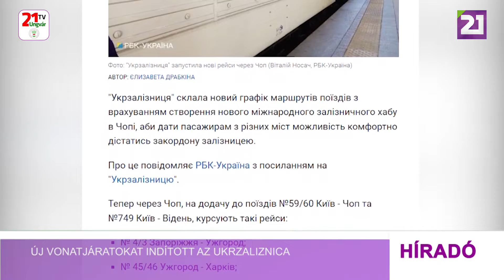Tv21 Ungvár - Új vonatjáratokat indított az Ukrzaliznica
Az Ukrzaliznica új menetrendet készített, amelynek megfelelően ezentúl számos vonatjárat érinti Csap nemzetközi vasúti csomópontot, hogy az Ukrajna különböző városaiból érkező utasok kényelmesen utazhassanak tovább külföldre vasúton – számolt be az ukrán vasúttársaság sajtószolgálata. Az útvonalak módosítása lehetővé teszi, hogy Harkiv, Szumi, Kijev, Dnyipro, Zaporizzsja, Vinnica, Hmelnickij, Ternopil, Lemberg és Kovel lakosai közvetlen járatokon eljussanak Csapra. A határvárosba érkezők átszállhatnak a Magyarországra valamint Szlovákiába induló vonatokra. Ezenkívül december 11-től új vonatjáratok indulnak a határvárosból a Bécs–Csap, Kassa–Csap útvonalakon. A tervek között szerepel a Prága–Csap vonatjárat beindítása is.